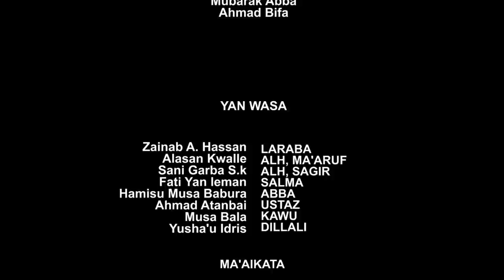LARABA EPSODE 8, latest hausa series 2021